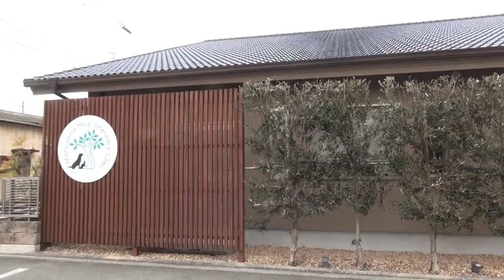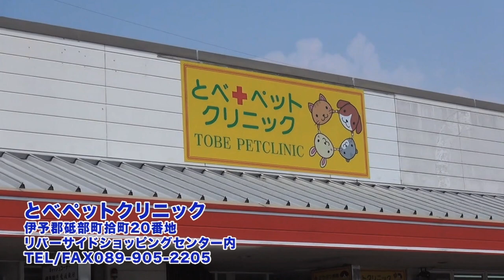「猫がすぐ吐きます」「犬の毛はカットしないと伸び続けるの？」」ねこワン１０月号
獣医さんに10（じゅうぃ）の質問！その１

「猫が食べたあとすぐ吐きます」
「猫が咳き込むことが多い。嚥下機能向上の手はある？」
「犬の毛はカットしないと伸び続けるの？」

などの質問に
愛媛県松山市清住の「いっしき動物病院」　一色和之先生がお答えします！